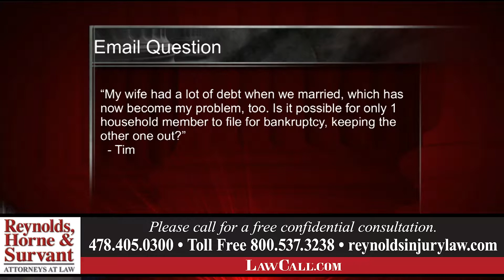8/5/2018 - Individual Bankruptcy - Macon, GA - LawCall - Legal Videos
Can you or your spouse file for bankruptcy separate from each other?

TV Show

Legal Directory